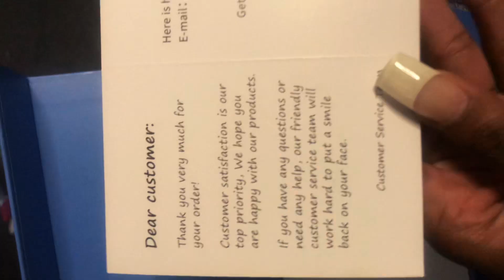VLOG 7 | I got a new camera+ shopping+ getting the kids ready for school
In this vlog my cousin brought me a new camera 😍 and i tried to go shopping for a new outfit (epic fail) im not really good at putting outfits together. Then tryna get kasey and my lil cousin ready for school which was kinda fun an tiring to me lol but i do not want anymore kids 1 is good enough